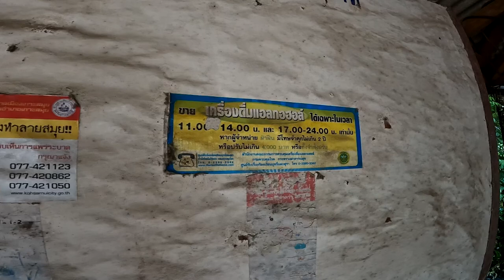ออกสำรวจ ช่วงฝนกระหน่ำ กระต๊อบร้างกลางสวน บางพื้นที่ก็ดูน่ากลัวบางแห่งก็คลี่คลายเป็นดี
ออกสำรวจตามปกติ ช่วงฝนๆแบบนี้บรรยากาศก็จะหลากหลายความรู้สึกครับ
ขอบพระคุณสำหรับทุกๆกำลังใจและร่วมสนับสนุนการทำคลิปเป็นสปอร์นเซอร์ การออกผจญภัยร่วมกับเราได้ที่